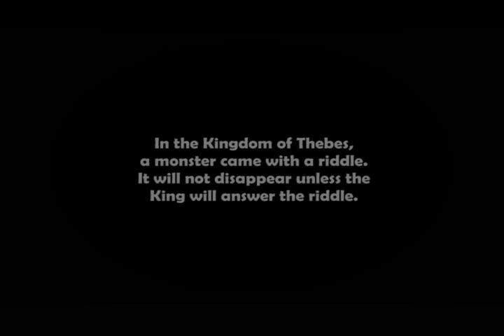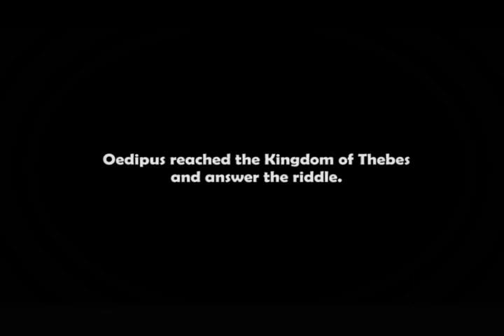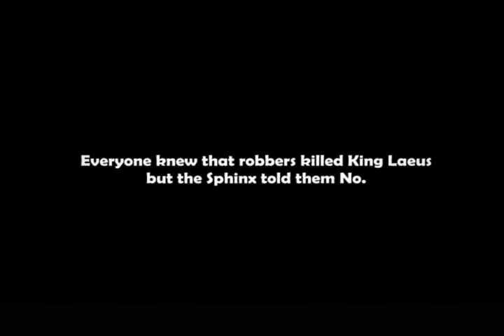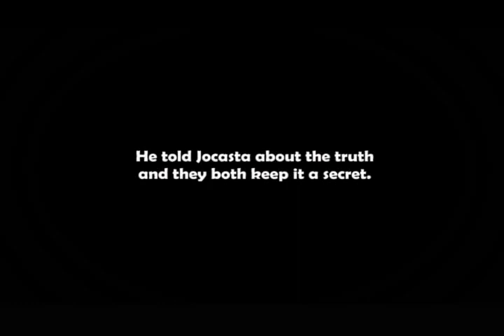OEDIPUS THE KING (Part 2) by ABE Malolos 3AIT-3AHRM